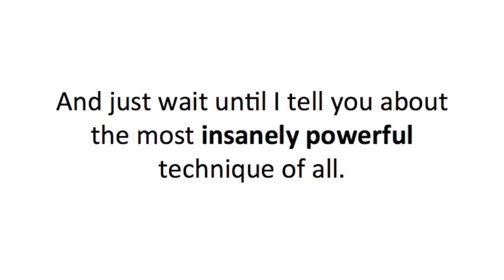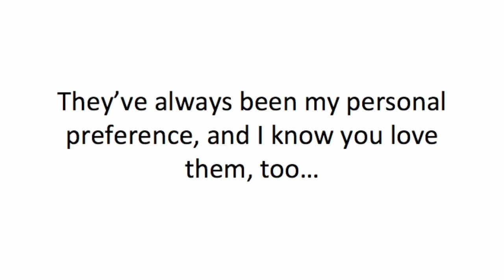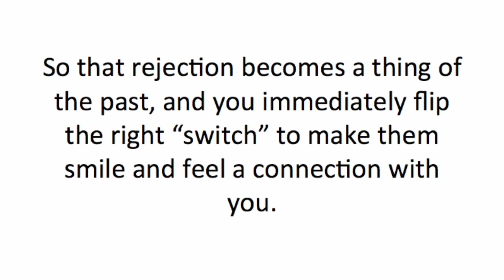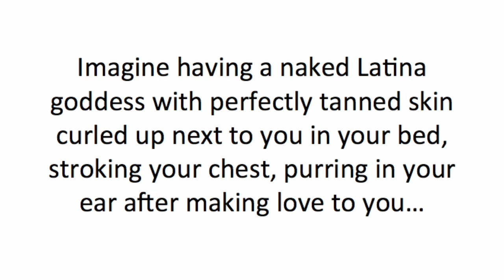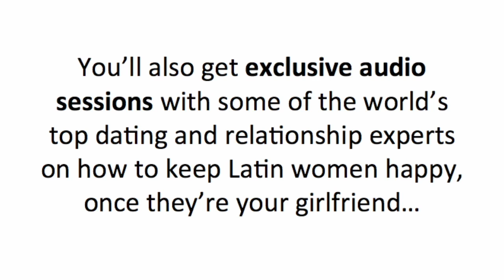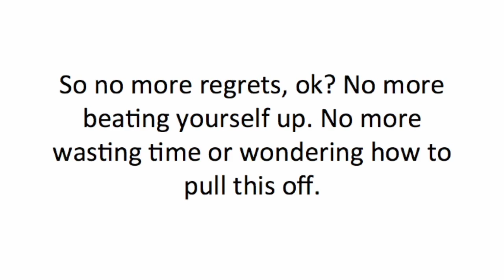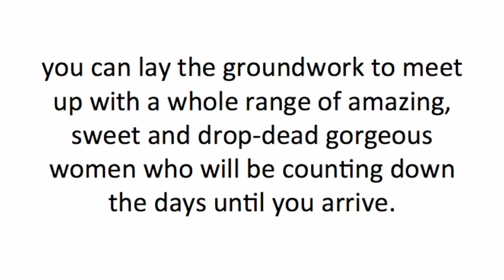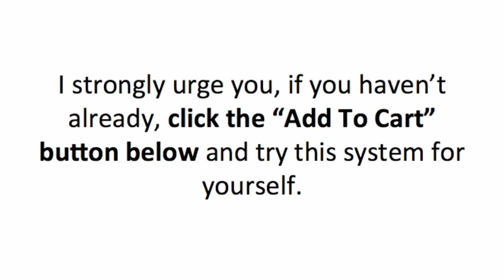Keys to Attracting and Seducing Latin Women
Simple and super-inexpensive first date strategies so that you always show Latinas a great time and make sure they want to see you again

* How, when, and where to approach Latin women, and exactly what to do and say to make them instantly feel curious and attracted towards you… so that rejection becomes a thing of the past, and you immediately flip the right “switch” to make them smile and feel a connection with you.

* You’ll also discover what you need to know if you choose to enter into a relationship with a beautiful Latina. Learn these simple steps, and you can avoid the mistakes that ruin relationships so that you can enjoy a lifetime of love, passion, loyalty and great sex from an amazing woman.

* How to immediately impress them as a guy who “knows the deal” and understands her culture, instead of coming off like a silly sex tourist (most guys completely screw this up).

 Latin women are some of the sexiest creatures that walk the earth.
If you  have dated women from all over the world and have concluded that there is nothing like the love that Latin women give.
Aside from their sexuality, Latin women charm us with their passion for living and embracing every moment in life. They epitomize feminine energy in their tender hearts, affection, and nurturance.
While most men appreciate these alluring traits that we find in Latinas. Maintaining relationships with Latin women is a different ballgame, which often renders western men perplexed and frustrations.
The following article the strategies that will facilitate a healthy relationship with a Latin woman.

Accept the craziness of Latin Women
Latin women are renowned for their fiery temperament and passion. Just look to Latin movies and music videos and you will witness how art imitates life with the famous Latin passion and jealousy.
Latin women live in the moment and are highly emotional. Their emotions dictate their actions. What they feel is how they will behave. Western men often get frustrated with the ups and downs of dating Latin women.
I have come to the conclusions that the best method is to accept their craziness.

This includes an acceptance go their inherit jealously. Their jealousy is real and it is embedded in their culture. Latin men cheat on their girlfriends widely. Latin women are extremely aware of other women and how they measure up. Their jealousy is more akin to an affliction. it is almost beyond their control.
Instead of resisting their jealous streaks and getting angry-accept them. Don’t take her jealous rants too seriously. She is living in the moment and her jealousy is an expression of her one and devotion to you.  it will soon pass and she will make it up to you with her warmth and soothing spirit.

Category
Howto & Style
License